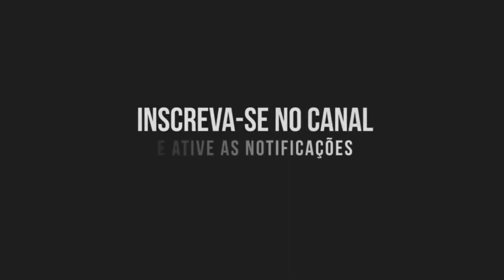FS19 - Case 9230 & 7130 colhendo trigo na Faz.Fazendinha (Tibagi Map) - FS19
Eae galera bao? neste video colhemos o nosso trigo com os parceiros na fazendinha, espero que gostem do video logo eu libero o tibagi map galera só falta por venda de leite e ums ajustes blzz, flww tmj piazada.

►SE-INSCREVA QUEM AINDA NÃO FOR INSCRITO

►PAGINA DA COLLONADA MODDING ONDE A MAIORIA DOS MODS USADOS NOS VIDEOS SERAO LIBERADOS:

TMJ Galera Flw.